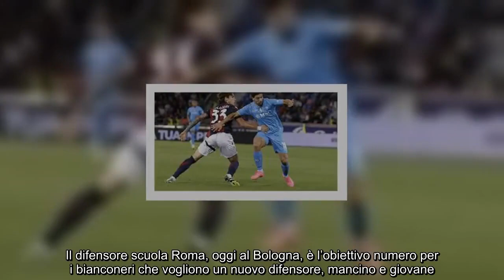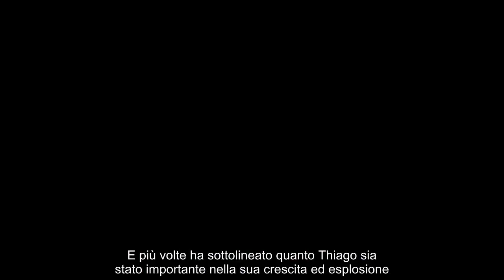Calafiori è una priorità per la Juventus di Thiago Motta